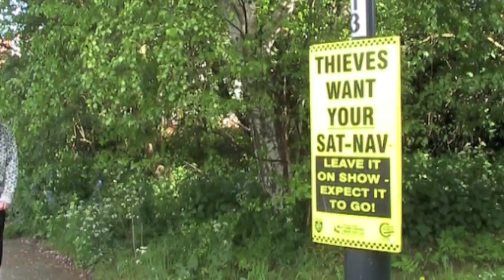Life Lessons HD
Cast:
Devinder: Rave Master Dave
Adam: Dizzy J
Liam: Victim 1
Sam: Victim 2

Written by Devinder and Adam

Thanks to Blake for being the cameraman for some of it
No one was harmed in the making of this film
This film was not intended to be offensive to anyone except chavs. If you find yourself offended then you probably do these things anyway.
Chavs aren't prejudiced, they hate everyone.

This is a repost to test out HD